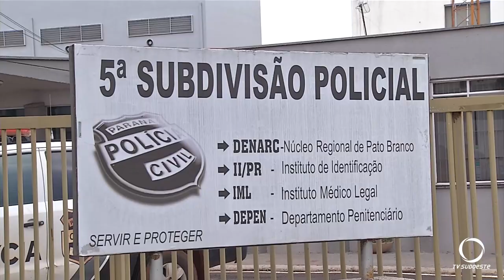Polícia Civil apreende 562 Kg de maconha em Vitorino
Em operação na segunda-feira (13/07) a Polícia Civil localizou um carro com placas do Rio Grande do Sul com 562 kgs de maconha. O carro foi abandonado em uma comunidade no interior de Vitorino.